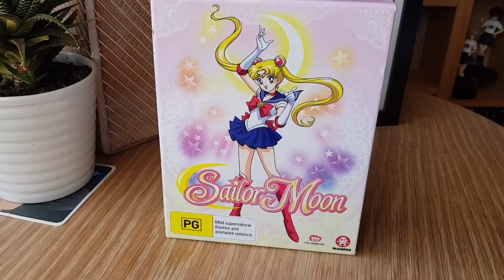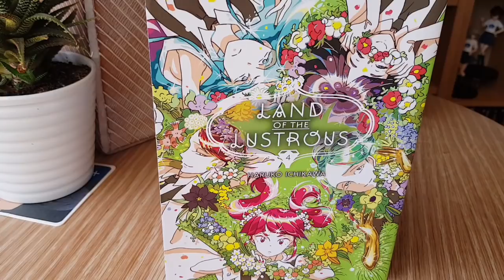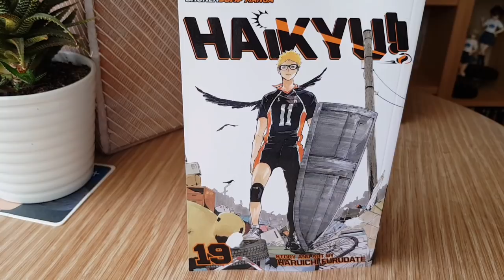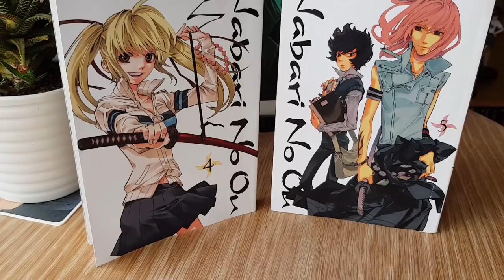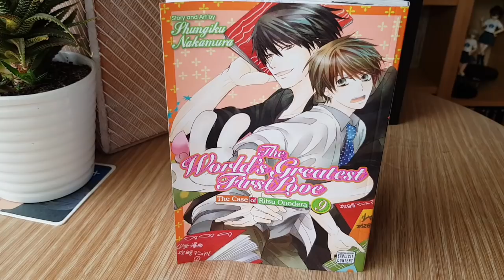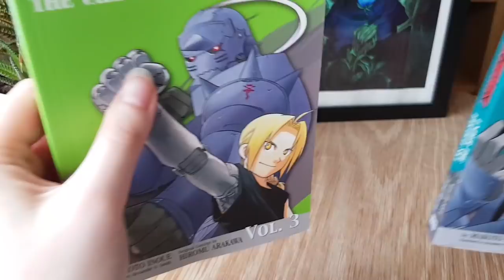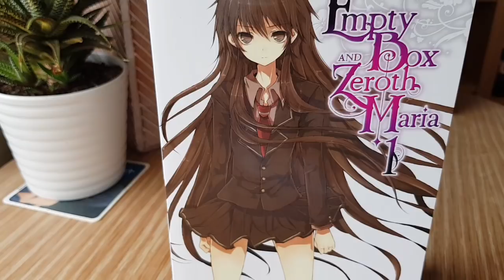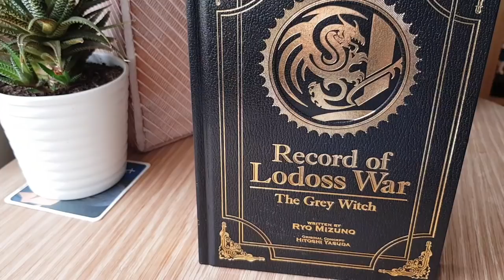Jan 2018 Anime & Manga Pickups pt 1 || Moon Rocks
A new year and a new pickup video!! Finished some light novel series and started some new ones, as well as all the exciting new releases!!